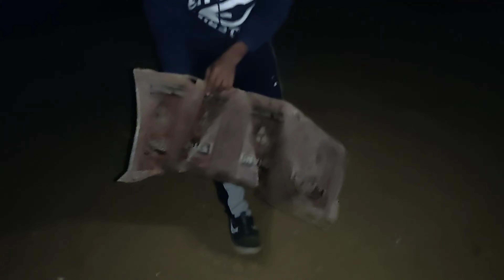K.G.F Bomb, छोटा है पर धमाकेदार है बाजार में एक नया पटाखा lauch हुआ है,